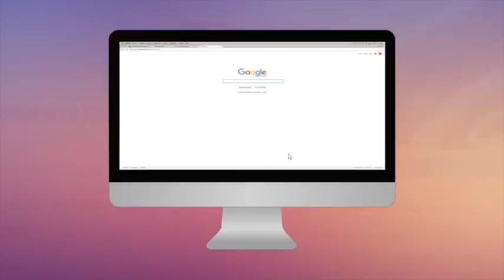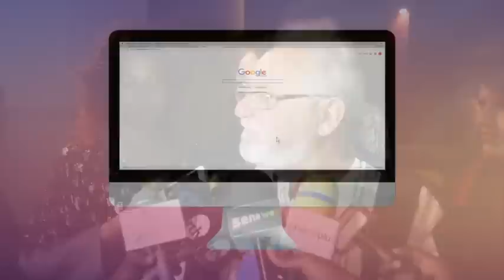Océanium: Les Défenseurs de l'environnement enregistrent un nouvel adhérant